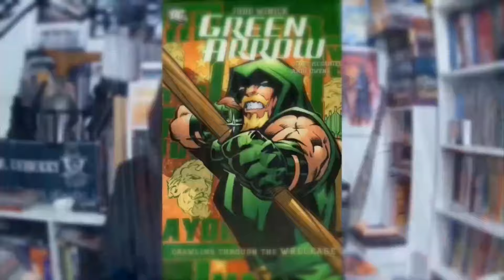Para los que no entienden de los X men en el caso de Keke Palmer y Rogue/Picara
La lista de cosas que sigo. Y si alguien quiere comprarme algo por navidad yo acepto 😚